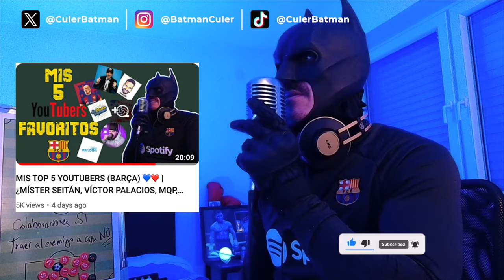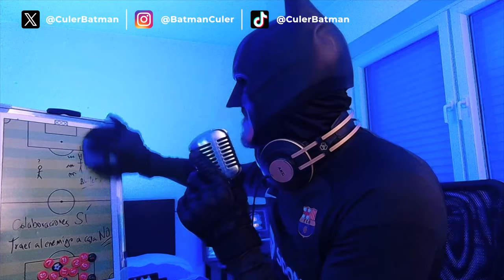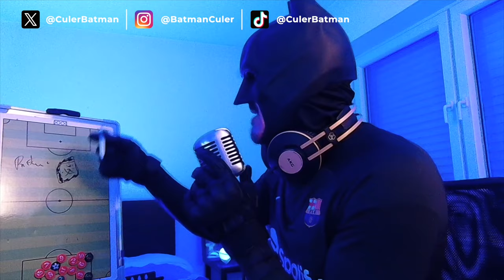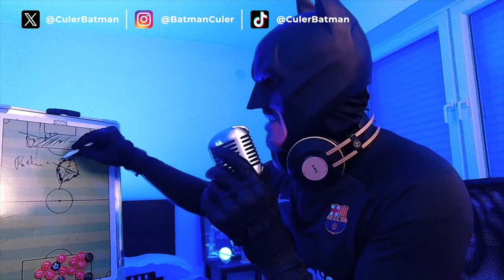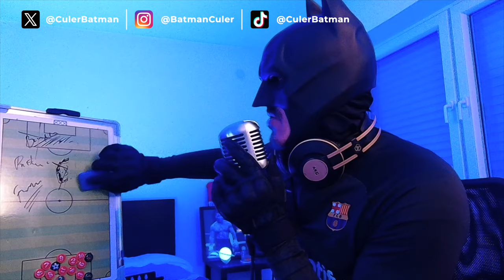🔥 EL "PELIGRO" DE LAS COLABORACIONES ENTRE YOUTUBERS DEL BARÇA | RESPUESTA A VICTOR PALACIOS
Dice @VictorPalaciosVIDEOS92 en su último vídeo que "hay seguidores que se quejan de que entreviste a ciertos personajes del mundo Barça (entre ellos a Mascaró de diario Sport o a @SpiderCule)". Que "los que somos de esta opinión somos *tan sectarios* como aquellos que solo hablan desde el pulpito para sus adularores". Bueno, pues en clave pacífica y con cariño, extiendo en este vídeo mi opinión de lo que ya dije, quizás de forma errónea o incompleta en mi vídeo sobre mis "Top 5 Youtubers favoritos orientados al F.C Barcelona". Lo hago porque como seguidor que soy de él desde hace años, esto me ha tocado un poco en la patata. También lo fui del Spider, a quien durante el período de Bartomeu, y cuando mi nivel de frustración, decepción y cabreo con la directiva y del mal momento que atrevesaba el equipo en cuanto a resultados (2 - 8 contra el Bayern, entre otros desastres), también seguí en su día... Y lo hice hasta que descubrí que su barcelonismo no estaba alineado con el mío ni lo estará jamás. Así que al no gustarme ya lo que decía del nuevo presidente (Laporta), así como del nuevo entrenador (Xavi) o los jugadores, decidí, siguiendo su propio consejo, de seguirle. No porque @MísterSeitánYoutube o nadie me programase para hacerlo, sino porque LO QUE HACÍA y SIGUE HACIENDO, NI ES NI BUENO PARA MÍ NI LO ES PARA EL BARCELONISMO EN GENERAL.

Colaboraciones SÍ. Invitar al enemigo NO